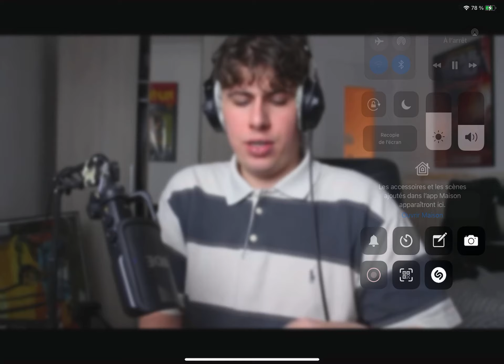Freestyle de SNAPTROX Pokémon 😂😱